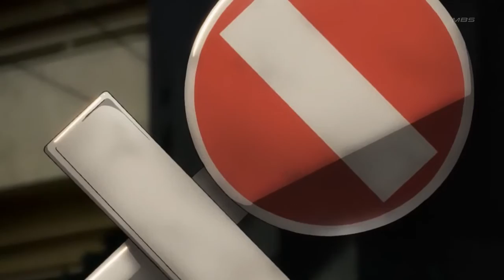One Punch Man op x Durarara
It's popular atm to make this kind of stuff, so why not...
OP/song is from one punch man
Anime is Durarara (1st season, basicly its like 1st ep and like 6ep used, so no big spoilers, unless showing off op dude is a spoiler for you. )

THE HERO !! ～怒れる拳に火をつけろ～